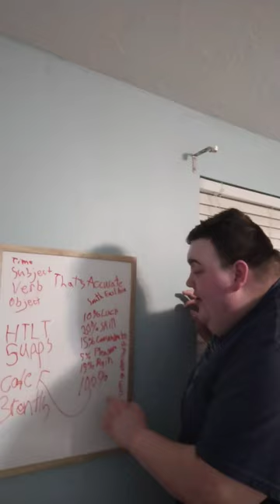Ya see its funny because it's a Fort Minor Reference but it's also unbeknownst to the audience an ad